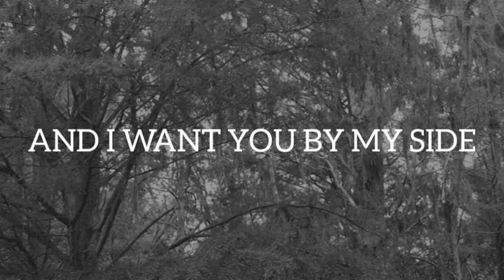IT IS A FACT THAT I MISS YOU Love Poems